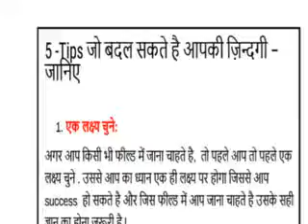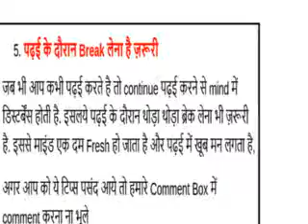5 -Tips जो बदल सकते है आपकी ज़िन्दगी (Five Tips Which Change Your Life)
All peoples can read 5 tips Which Change Your Life.